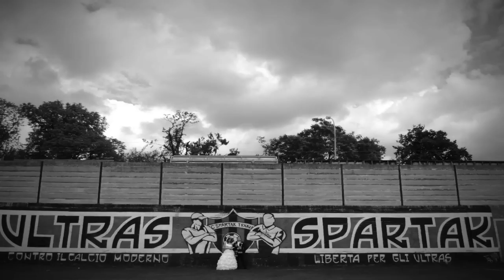The Wedding / Svadba (HD*2012)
Lucas photography

by SHiFTY